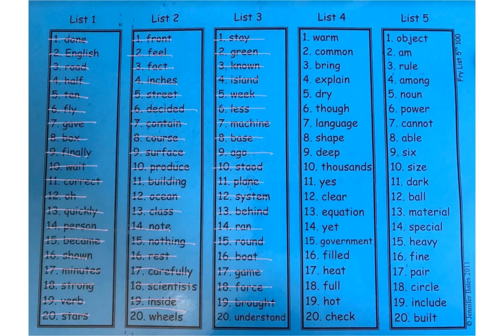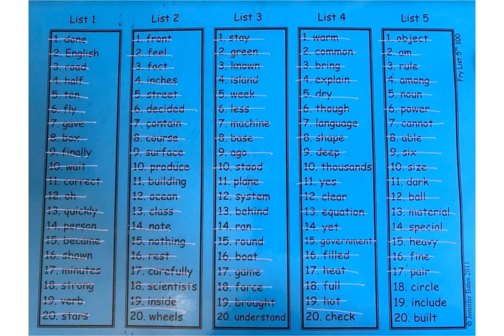Fry's Sight Words List 5 (401-500)